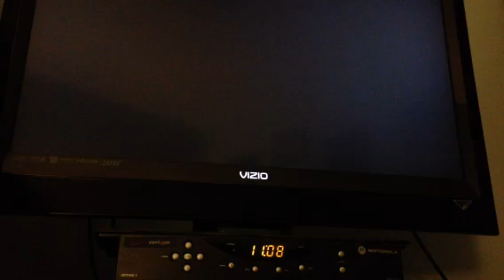Bo2 Trickshot Race #9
New Trickshot Race enjoy